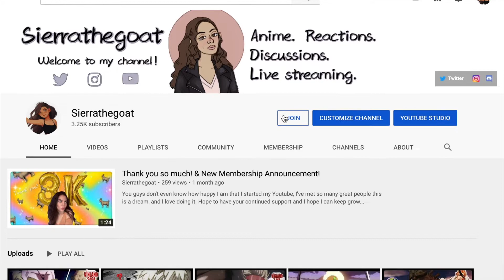OnePiece Chapter 997 Reaction! ZKK?!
B E C O M E  A  M E M B E R